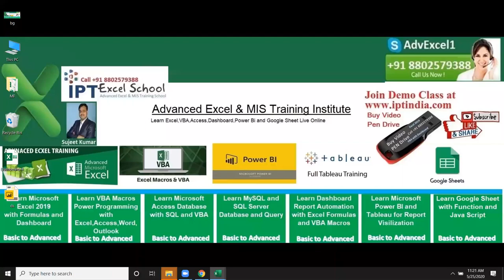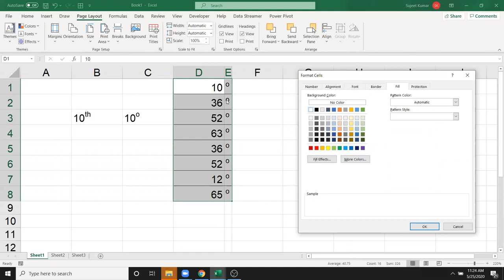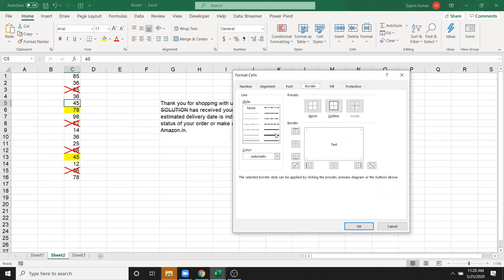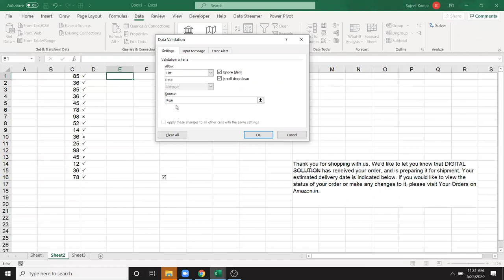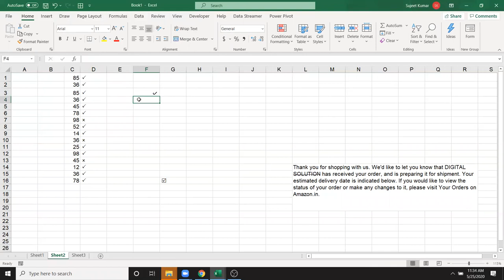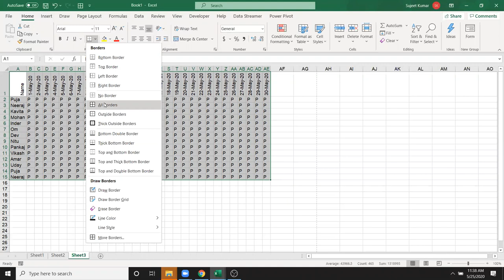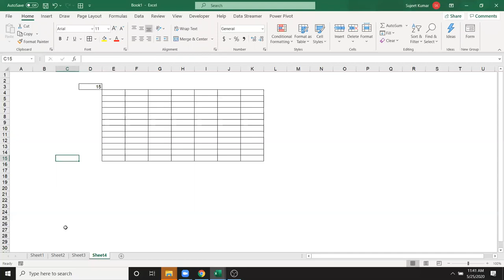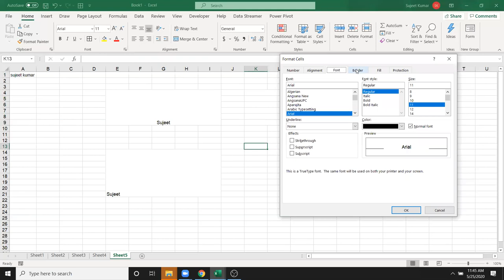Advanced Excel Training in Hindi